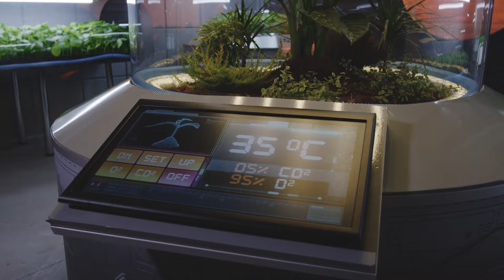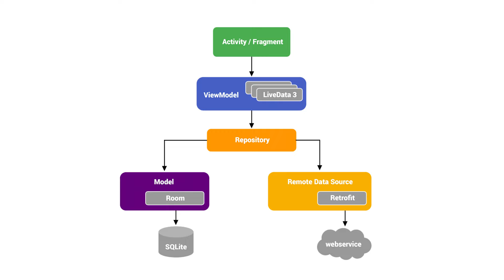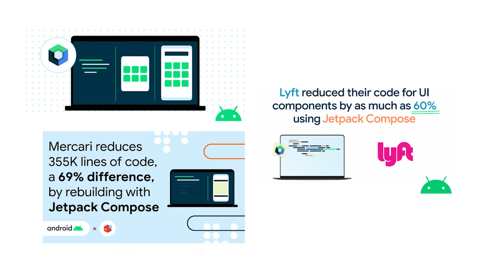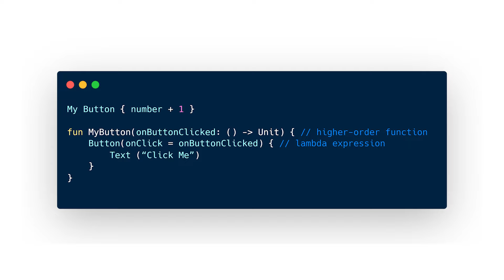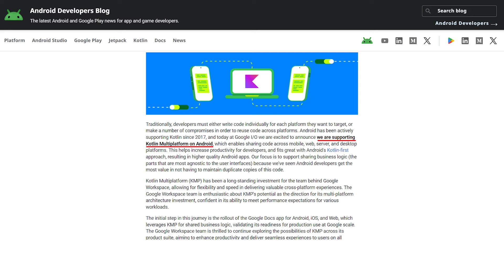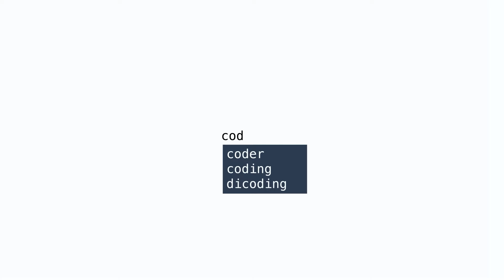Android Jetpack: Cara Mudah Membuat Aplikasi dengan Compose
Halo, para Android Developer! 📱 Selamat datang kembali di channel Dicoding! Kali ini, kita bakal membahas sebuah topik yang pasti bikin kamu semakin semangat coding: Jetpack Compose! 😍

00:00:30 - 🔍 Apa Itu Jetpack dan Jetpack Compose?
Jetpack adalah kumpulan library dari Google yang dirancang untuk mempermudah proses pengembangan aplikasi Android, mulai dari UI, data, hingga testing. Dan, di antara semua library keren ini, Jetpack Compose adalah yang terbaru dan paling inovatif!

00:01:20 - 🎨 Kenapa Jetpack Compose?
Jetpack Compose adalah toolkit modern untuk membangun antarmuka pengguna Android dengan cara yang lebih mudah dan intuitif. Dengan pendekatan deklaratif, kamu hanya perlu mendeskripsikan tampilan aplikasi, dan Compose yang akan mengurus sisanya! 🤩

00:01:47 - 🐦‍🔥 Keunggulan Jetpack Compose:
- Deklaratif: Sederhanakan desain UI dengan deklarasi tampilan yang otomatis diperbarui saat data berubah.
- Kode Lebih Sedikit: Kurangi jumlah baris kode dibandingkan dengan metode tradisional menggunakan XML. Contohnya, Mercari mengurangi 355 baris kode!
- Interoperabilitas: Gunakan Compose bersamaan dengan tampilan tradisional (Views XML) untuk transisi yang mulus.
- Dukungan Kotlin: Memanfaatkan kekuatan Kotlin, seperti lambda dan extension functions, untuk desain UI yang lebih efisien.

00:03:32 - 💻 Contoh Kode & Implementasi
Tonton video ini untuk melihat bagaimana kode Compose dapat menyederhanakan desain UI dengan contoh gambar dan teks, serta mengatur animasi dengan mudah. Keren, bukan?

00:03:47 - 🚀 Perkembangan Jetpack Compose
Jetpack Compose tidak hanya untuk Android! 🎉 Sekarang sudah mendukung MultiPlatform, artinya kamu bisa membuat aplikasi untuk iOS, Android, Desktop, dan Web dengan satu toolkit! Walaupun untuk iOS dan Web masih dalam tahap beta dan alpha, dukungan masa depan Compose sangat menjanjikan. 🌐

00:04:56 - 🔗 Ingin Belajar Lebih Lanjut?
Jangan lewatkan kesempatan untuk mengembangkan skill-mu dengan Jetpack Compose dan library Jetpack lainnya. Kunjungi Dicoding untuk kursus lengkap dan panduan belajar! 📚

Sampai jumpa di video berikutnya, di mana kita akan membahas topik menarik seputar iOS! 👋